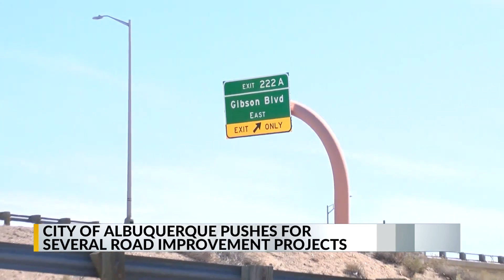City of Albuquerque pushes for several road improvement projects